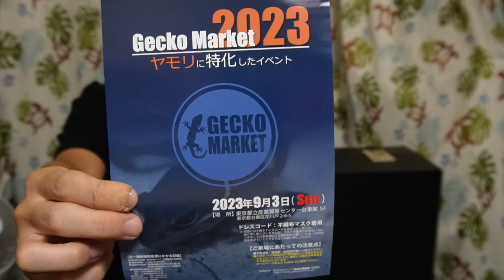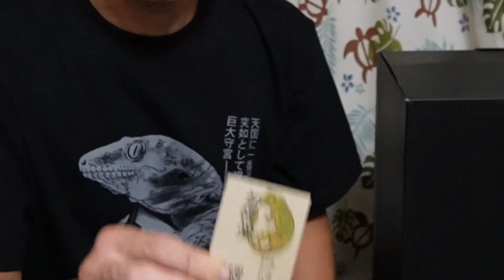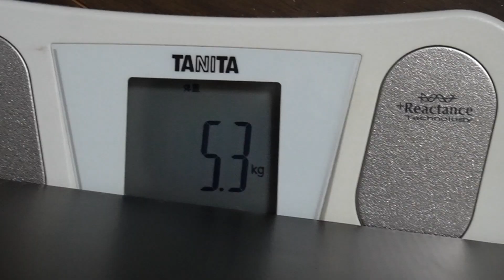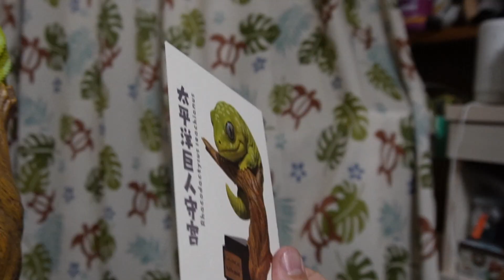ゲッコーマーケット2023 お疲れ様でした！巨大ヤモリをお迎え！ 〜かめぞー☆ちゃんねる 151クラッチ目〜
2023年9月3日(日)開催のGecko Marketにスタッフとして参加しました。
場所は東京都立産業貿易センター台東館でした。
今回、会場でお迎えしたモノを動画にしてみました。

詳細をご確認頂ければと思います！